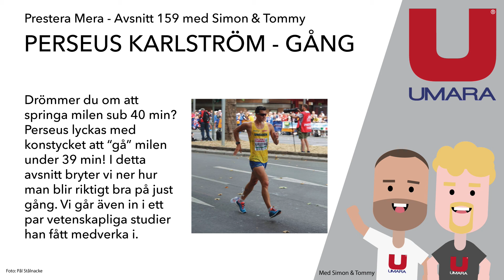#159 - Prestera Mera Perseus Karlström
I detta avsnitt har vi med oss Perseus Karlström. Han är idrottsmannen som går i från de flesta löpare och har sedan mitten av 2000-talet tävlat på internationella arenor. Så sent som i somras putsade han sitt eget svenska rekord på 10 000m till 38min och 39s. I avsnittet bryter vi ner hur han tränar och diskuterar även de flertalet vetenskapliga studier han medverkat i.

Huvudområden

Vem är Perseus
Varför blev det just Gång?
Springer han snabbare än han går?
Genomgång av studier han medverkat i
Träningsfilosofi
Målsättning framöver

Värdar